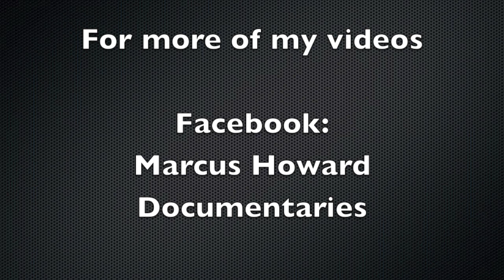Luke Ming Flanagan 5 minute presentation EU Friend or Foe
Luke "Ming" Flanagan's 5 minute presentation at the EU Friend or Foe? debate chaired by Vincent Browne. Filmed by Marcus Howard.       Facebook: Marcus Howard Documentaries